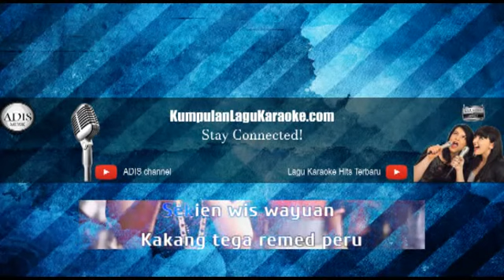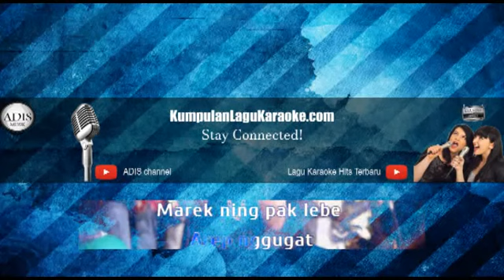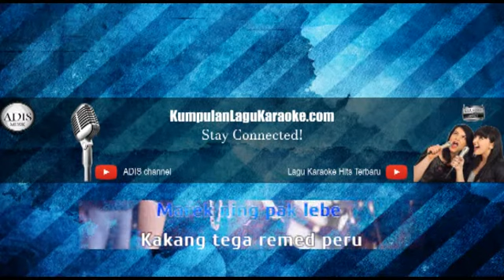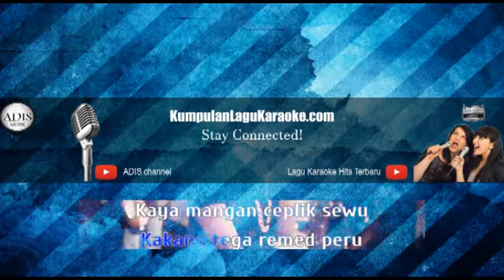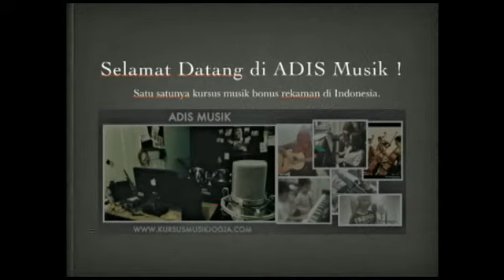MANGAN CEPLIK SEWU - DIAN ANIC Karaoke Dangdut